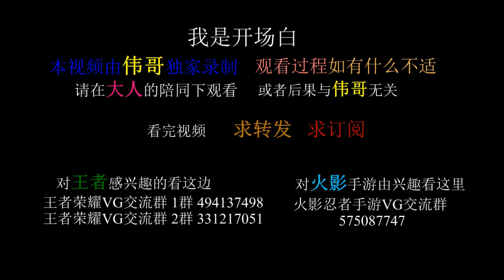王者荣耀 新花木兰排位赛 虽然我死的多可我杀的也多呀